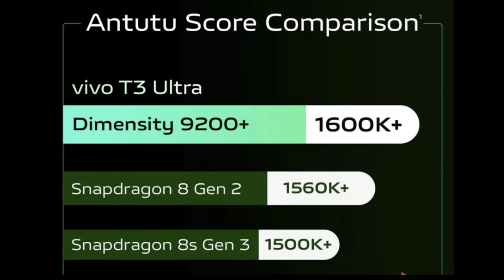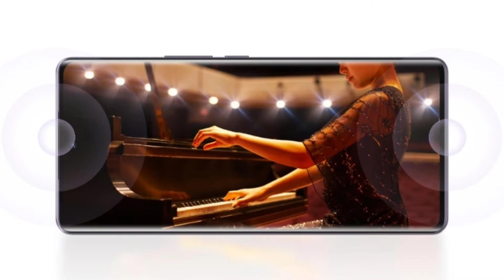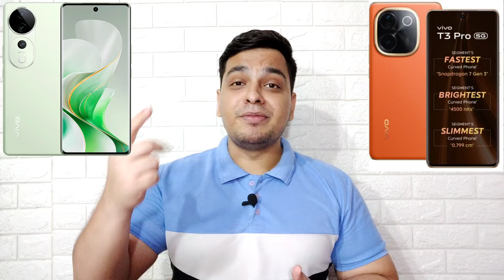Vivo T3 Ultra Vs Vivo T3 Pro - Full Comparison | Vivo T3 Ultra Price in India | Value For Money? 🔥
Hello Guys Aj Ki Iss Video Mei Vivo T3 Ultra Vs Vivo T3 Pro Smartphones Ka Full Comparison Kare Hai & Dono Mei Se Apke Liye Kaunsa Better Hoga Wo Bataya Hu & Apne Honest Opinions Apke Sath Share Kara Hu 👍